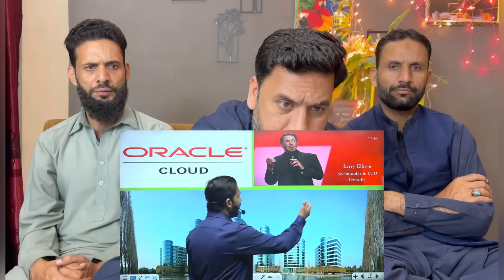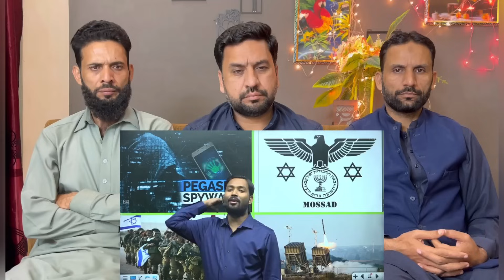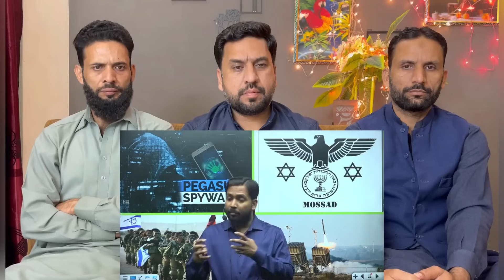explained khan sir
credit:
Video Link: